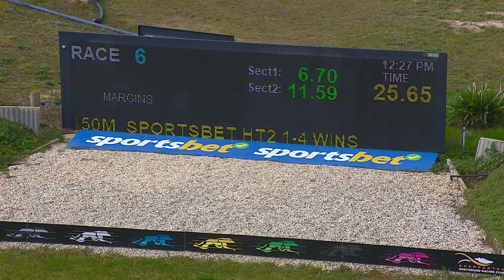SHP MON 03 JUL 23 R6